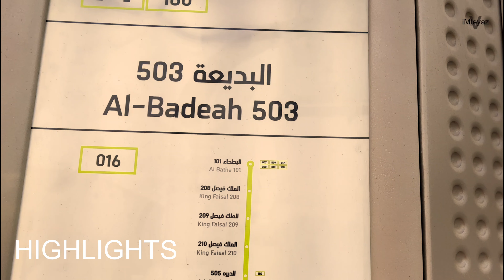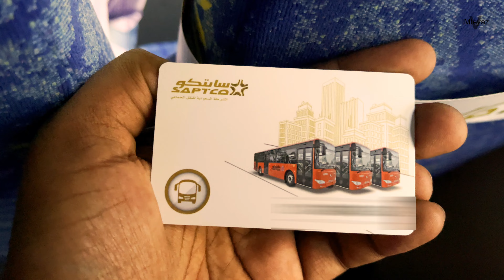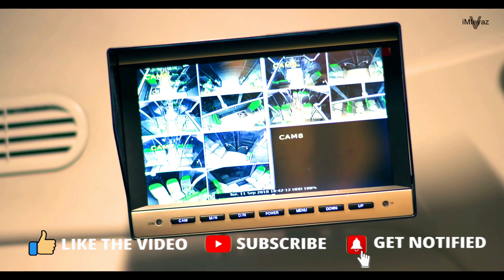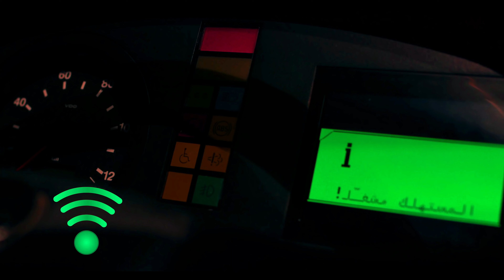Riyadh Metro Bus | Saptco Bus | Saudi Public Transportation | Batha Riyadh Saudi Arabia | KSA | 4K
SAPTCO provides public road transportation within the main cities of Riyadh, Makkah Al-Mukarramah, Madinah, Jeddah, and Dammam at specific set tariffs, which may vary according to operational schedules and the level of traffic.

MY FILMING GEAR :
● iPhone 12 Pro Max
● GoPro Hero 9 Black
● Asus Laptop Tuf Dash F15
● Benro BK10 Mini Tripod
● Rode NT-USB Mini Studio quality USB Microphone
● Rode Wireless Go II Dual Channel Wireless Microphone System
● Hard drive 4 TB
● Sandisk SSD
● Selfie Stick with Tripod